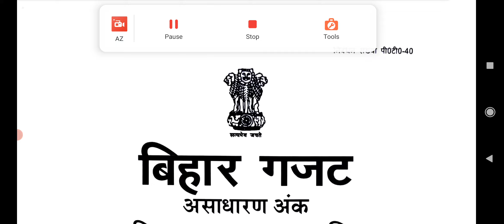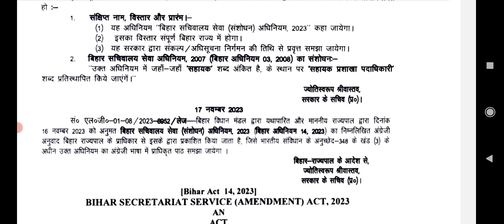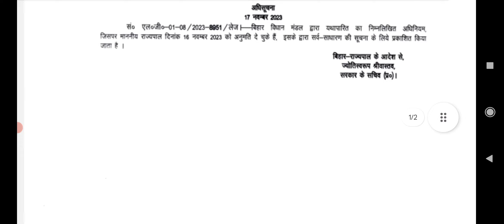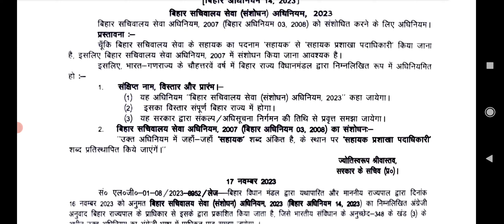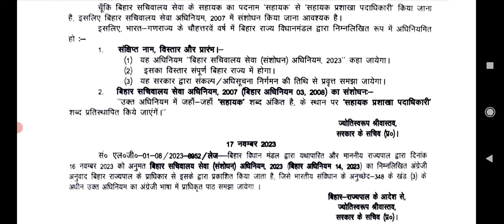Bihar में आज से सचिवालय सहायक का पद नहीं रहेगा, आज से कहलाएंगे Assistant Section Officer.